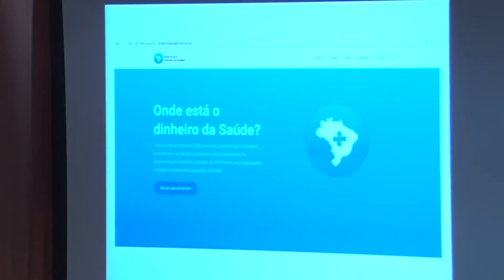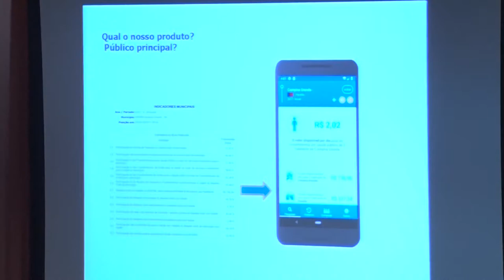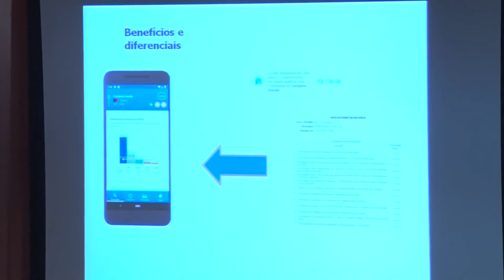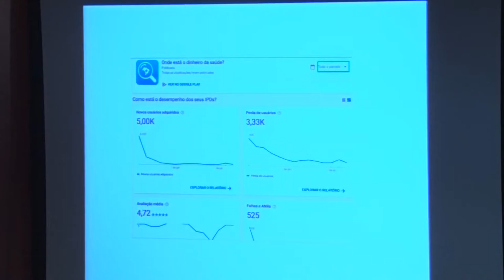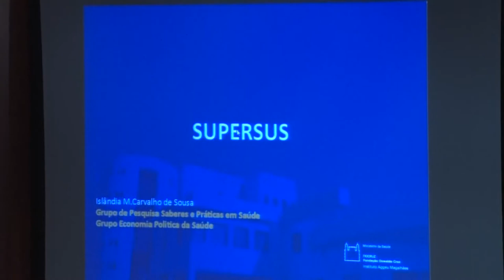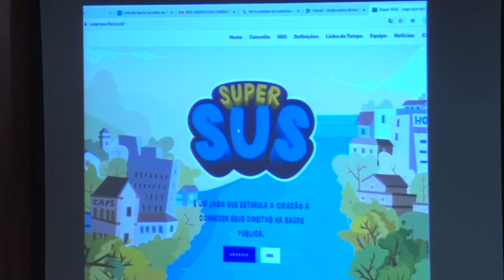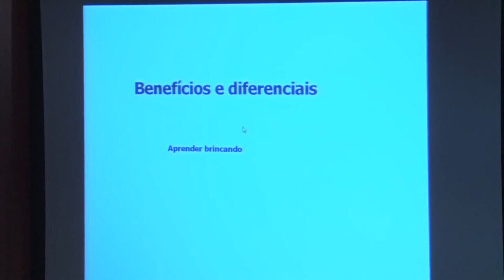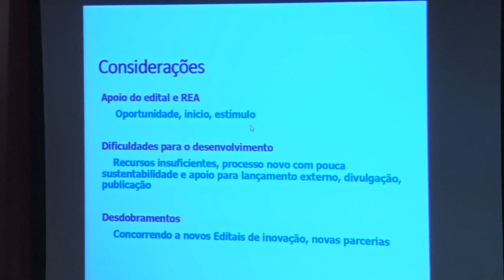EDITAL REA Onde está o dinheiro da saúde? E agora, cidadão ? SuperSus